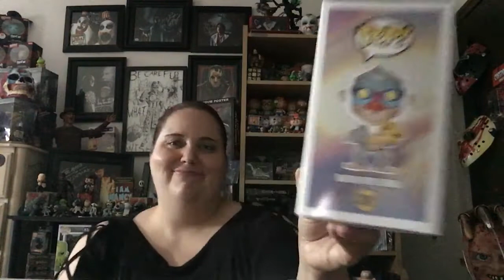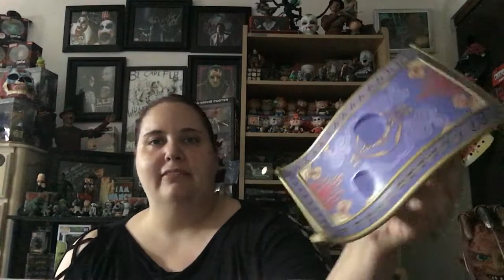Disney Pops & Magical Dorbz ride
Love Disney so yes these were a must have for me...even though one is a Dorbz 😊 Really just wish that there was better seating on that magic carpet 😊

😀💜Marie